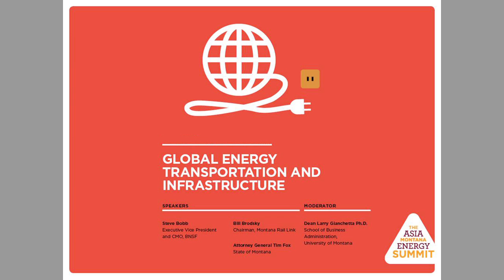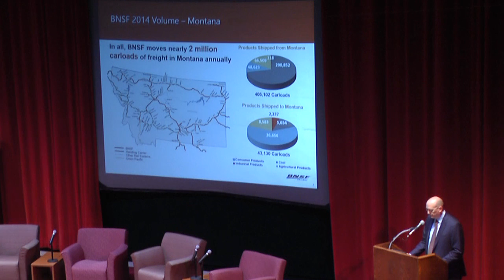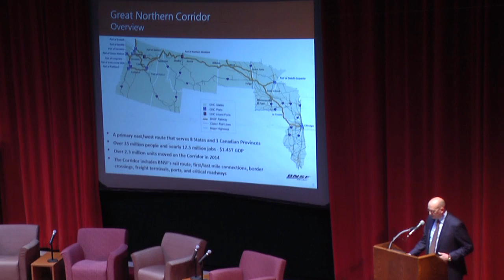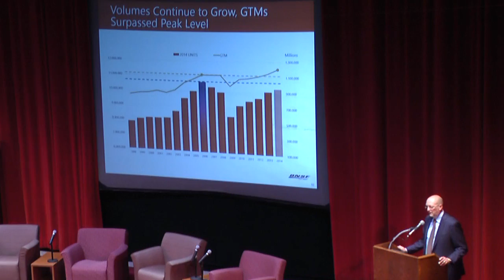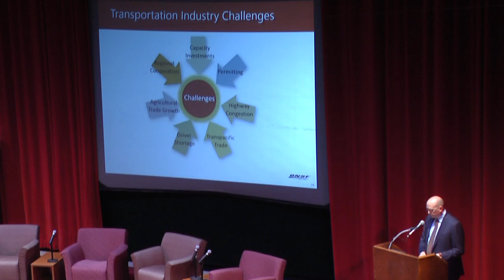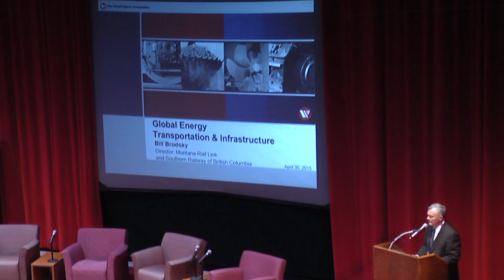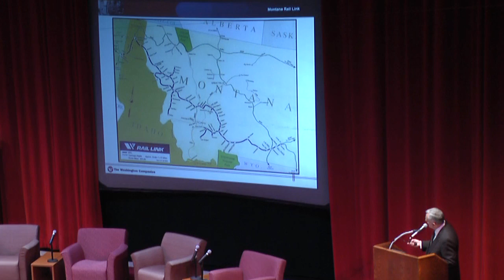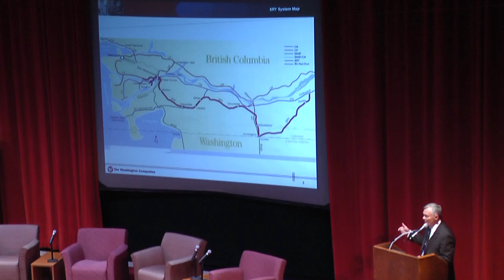Global Energy Transportation and Infrastructure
Part of the 2015 Mansfield Conference, The Asia-Montana Energy Summit

With volatility in the global economy and energy markets, leading business leaders look at the current state, challenges, and opportunities facing transportation and infrastructure sectors.  In addition, panelists cover what measures are being taken to improve transportation safety, efficiency, and environmental impact.

Speakers:
Steve Bobb, Executive Vice President and CMO, BNSF
Bill Brodsky, Chairman, Montana Rail Link
MT Attorney General Tim Fox

Moderator:
Dr. Larry Gianchetta, Dean, University of Montana School of Business Administration